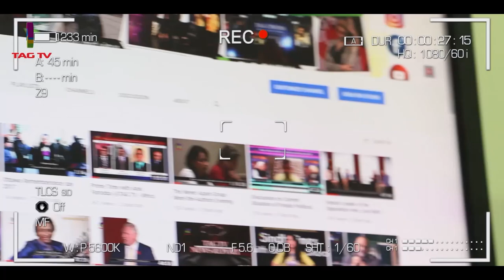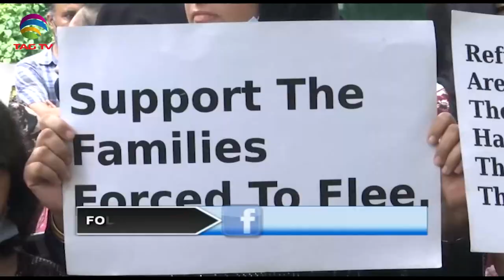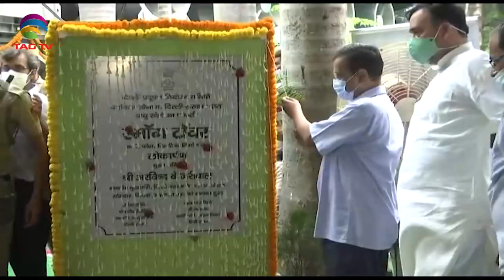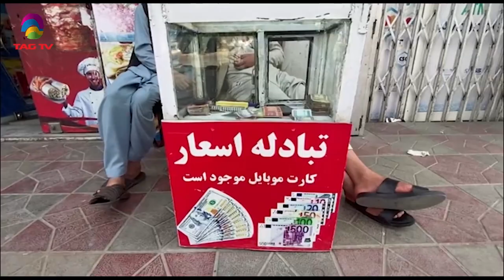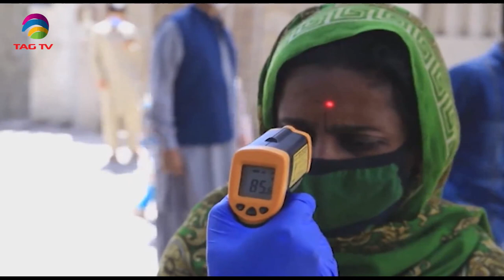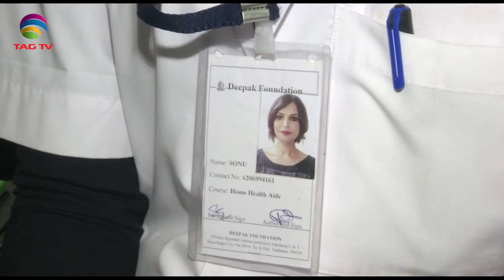Afghan refugees protest outside UNHCR office in Delhi, Tourism Crisis in Gilgit - SA Newsline Aug 23